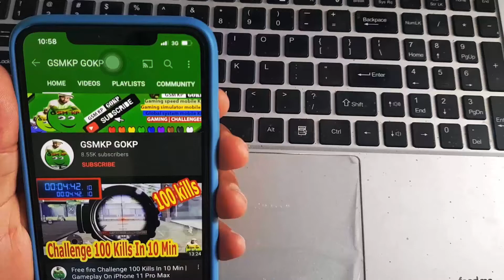iPhone 11 Pro Max - HANDCAM 4 FINGERS / CRAYZY INSANE CHAY IDHABA3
configuração perfeita das ARMAS AR para samsung e outras marcas! J1,J2,J3,J4,J5,A10,A20,A50,S7,S8,S9